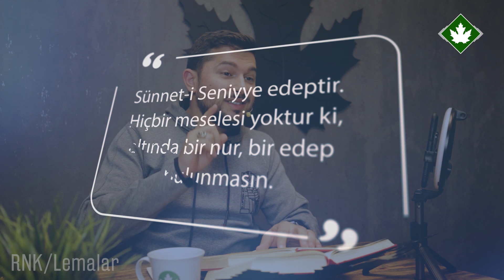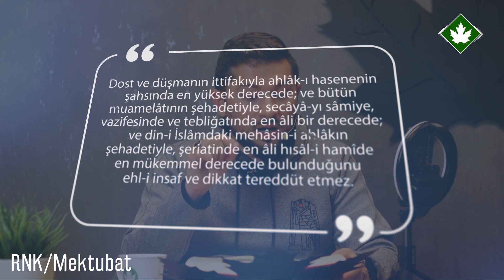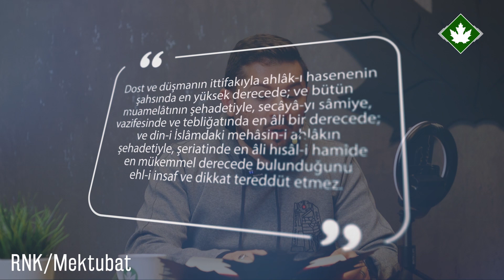Kimsenin Yapamayacağını Yaptı!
Peygamber efendimiz'in (sav) yumuşak huylu, tatlı dilli ve cömert oluşunu işlediğimiz güzel bir video sizleri bekliyor.